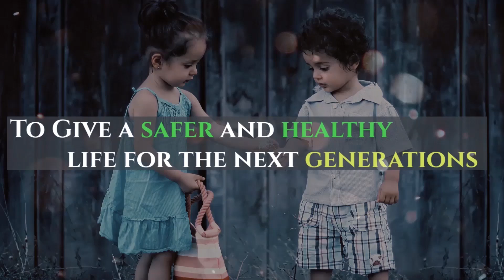Students Made Nigeria's First Electric Car to Reduce Pollution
Student's of the University of Nigeria Made Nigeria's First Electric car Lion Ozumba 551 to reduce pollution.